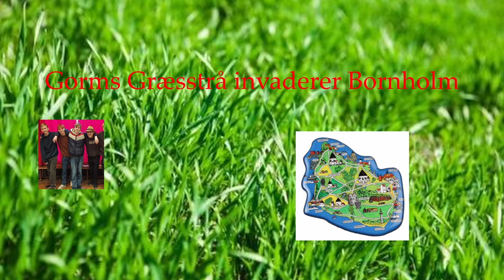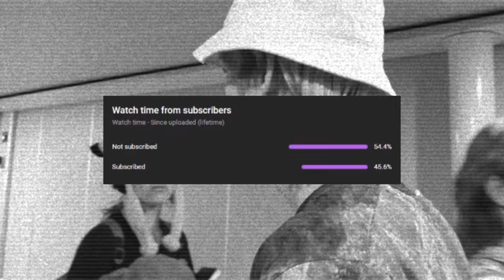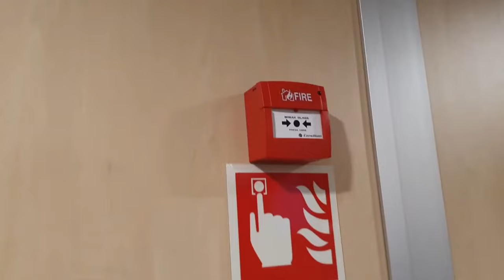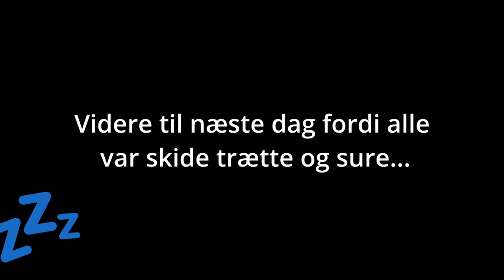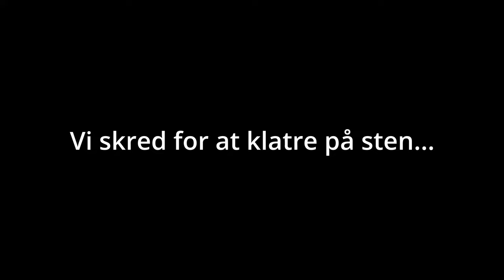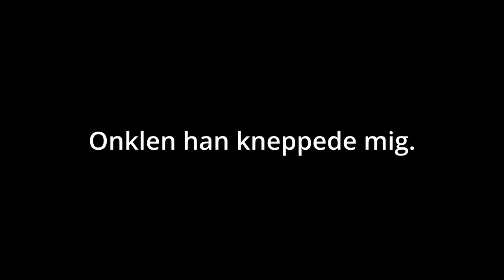Gorms Græsstrå invaderer Folkemødet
Gorms Græsstrå er endt op på folkemødet Bornholm 2023. Hvad hvil de gøre, hvad er deres holdninger, og hvem vil de møde?